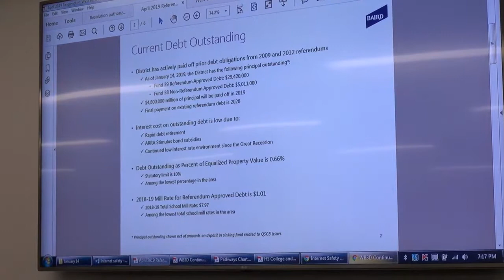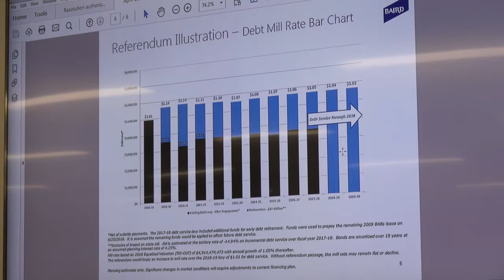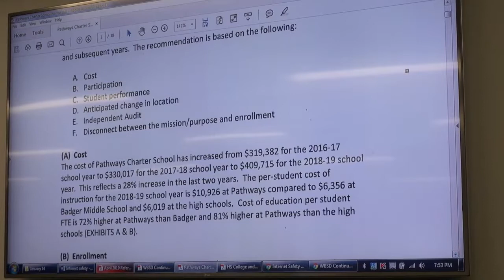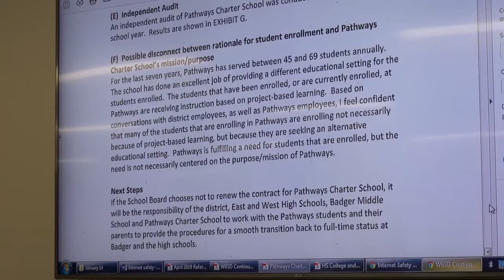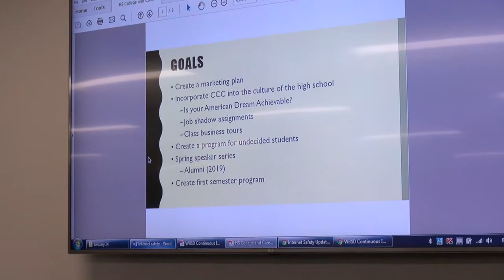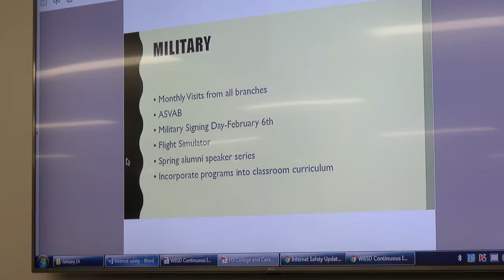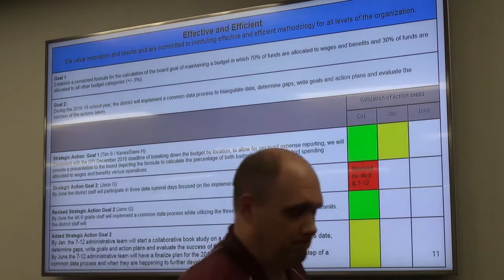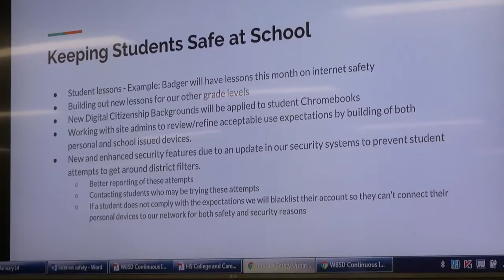School Board - January 14, 2019